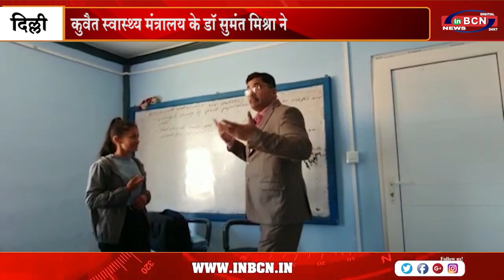कुवैत स्वास्थ्य मंत्रालय के डॉ सुमंत मिश्रा ने भारत नेपाल के विद्यालयों में नि शुल्क दंत परीक्षण शिव